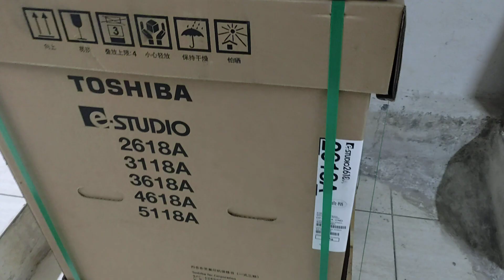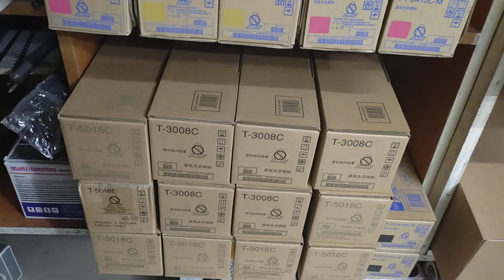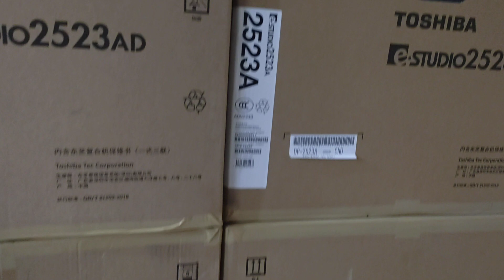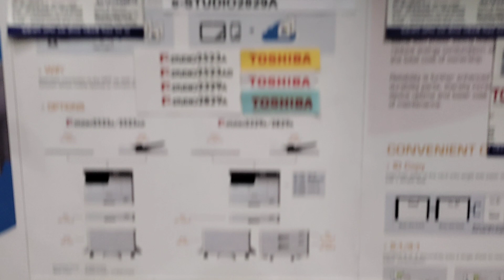Toshiba E-Studio 4618A B & W copier Machine New universal office wholesale office 01757550875